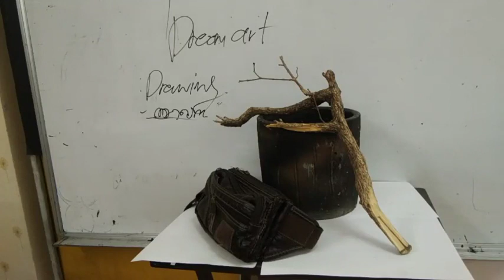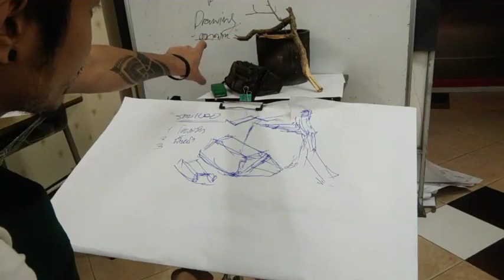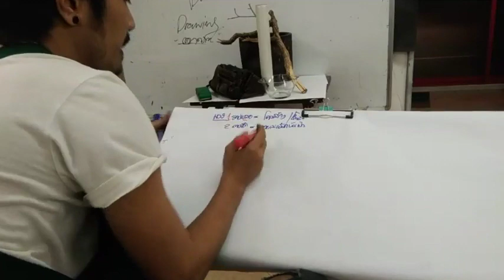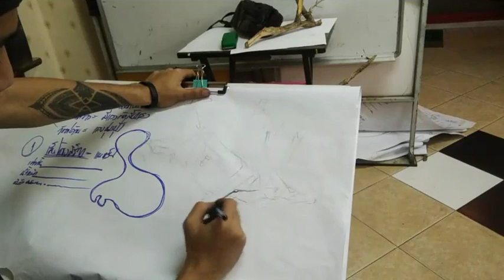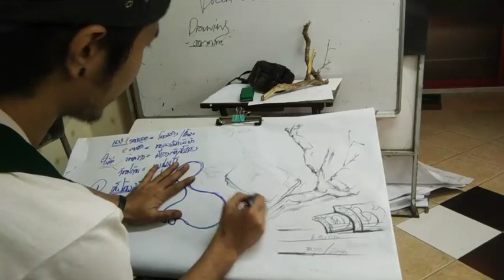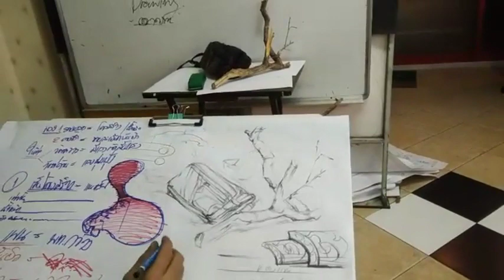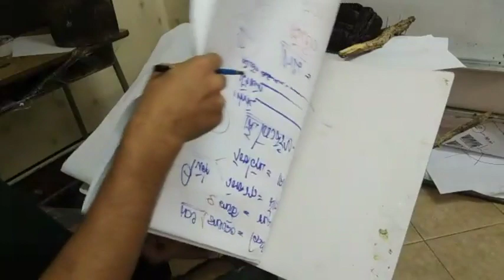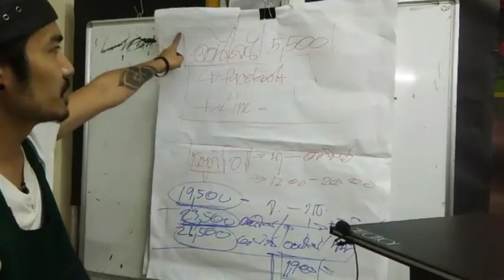Liveสด สอนการวาดภาพแบบง่ายๆๆ สไตล์ 1 ยุทธภพ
วิชาเรียนและแผนการเรียนมีอะไรบ้าง

(heart with border)แผน 2 สัปดาห์หลัง "เรียนสักสวย สักให้มีราคา"

(cony kiss) รับประกัน

♦️♦️ (cony kiss) ติดต่อเราได้ที่
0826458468 ครูหนึ่ง
LineID: 1sasimi